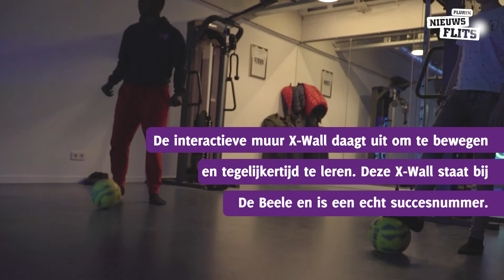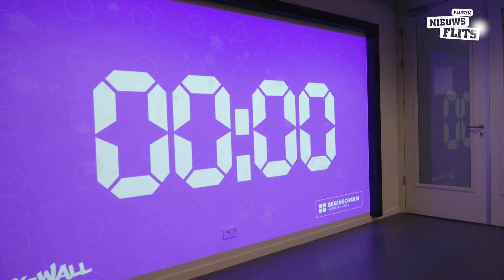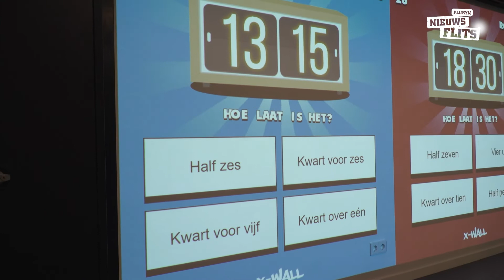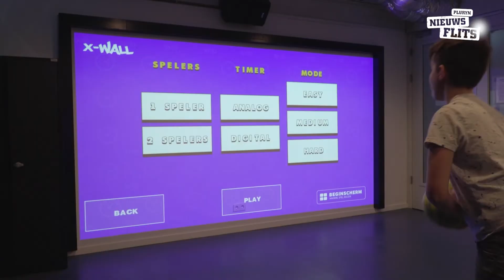Spelend leren met de interactieve X-Wall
Spelenderwijs leren en bewegen? De nieuwe interactieve X-wall bij De Beele brengt het allemaal samen! Na een succesvolle proefperiode hangt het scherm nu permanent in Voorst, waar het wordt ingezet door de afdeling Vrije tijd. Nieuwsgierig geworden? Bekijk de Nieuwsflits!